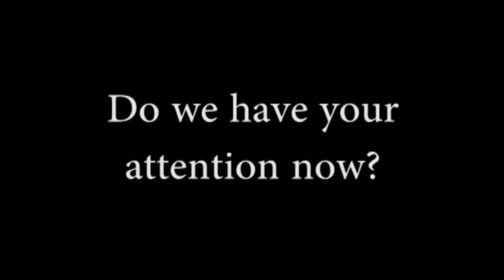Safe Streets PSA